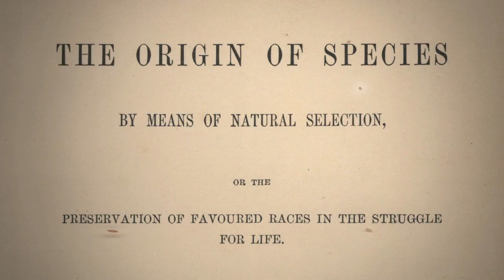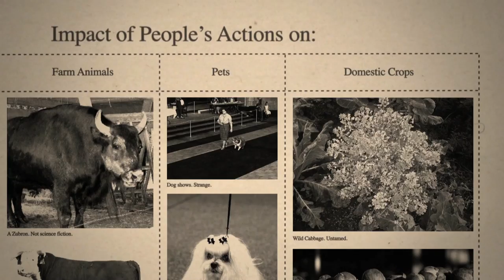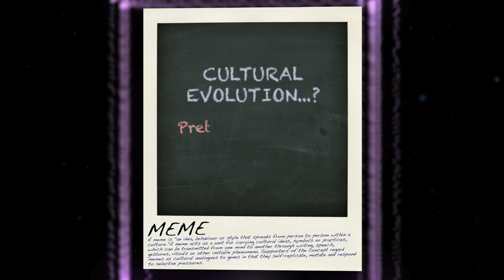Artificial Selection - Baba Brinkman - Rap Guide to Evolution Music Videos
Humans have been intervening in evolution for millennia, it's called "artificial selection". And by analogy, we select and spread the cultural variants around us as well, including rap songs. You're a farmer, you can't opt out of it.

Lyrics and Performance by Baba Brinkman

Chorus Vocals by Noa Bodner

Outro Cuts by Mr. Simmonds

Animated and Edited by Tommy Nagle

Supported by The Wellcome Trust